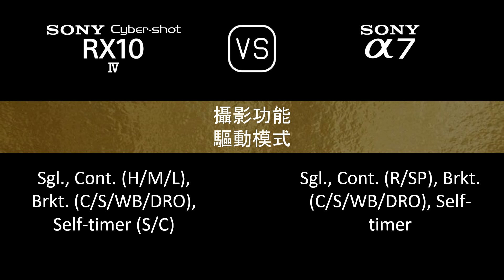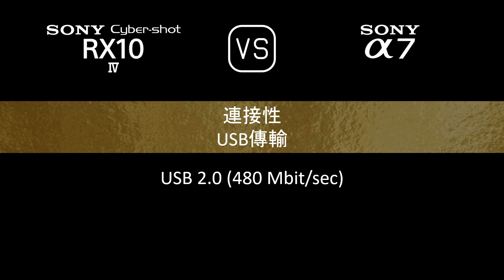Sony Cyber-shot RX10 IV 與 Sony A7 的規格比較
本片是 Sony Cyber-shot RX10 IV 與 Sony A7 的功能概述和規格比較 (comparison of specifications)，希望對您有所啟發。感謝您的支持。

00:24 推出
00:32 機身
00:41 影像感測器
01:05 影像
01:21 光學與對焦
02:10 屏幕
02:30 取景器
02:46 攝影功能
03:47 錄像功能
04:04 儲存
04:08 連接性
04:36 物理特性
04:56 雜項